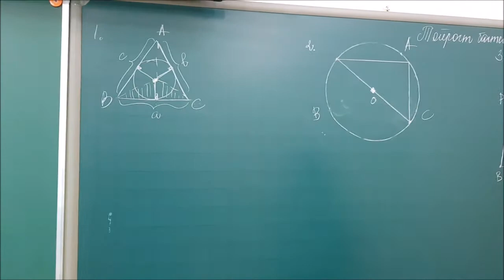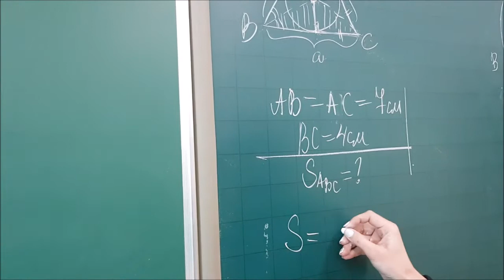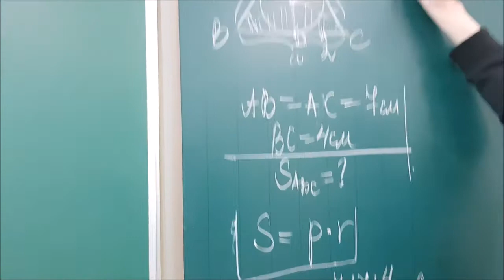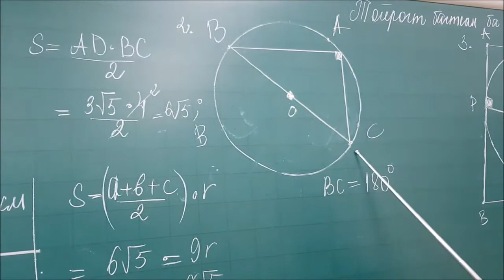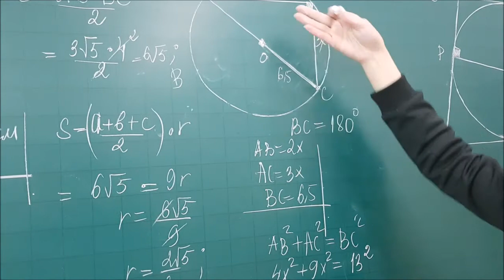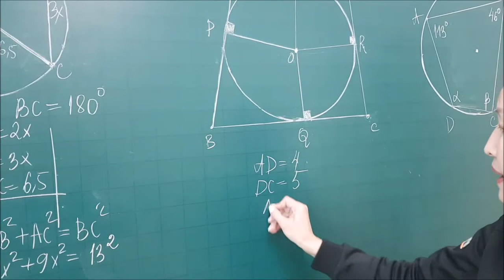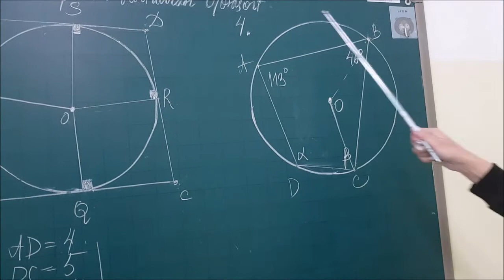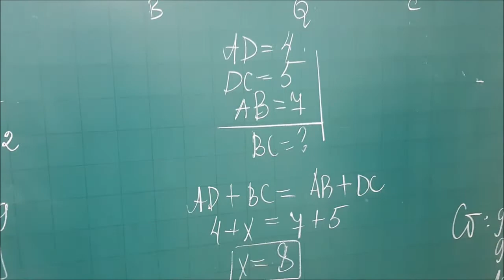tsahim hicheel 10r angi